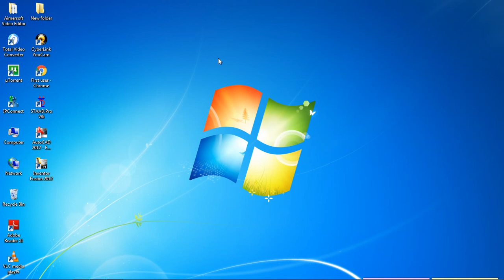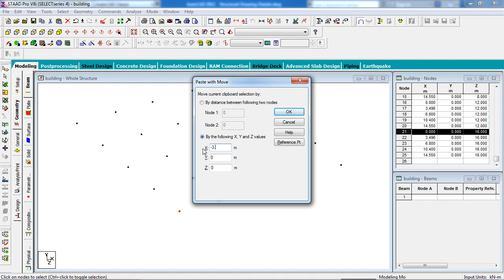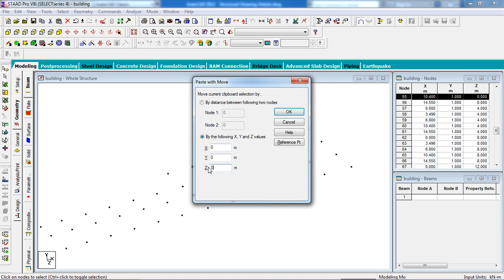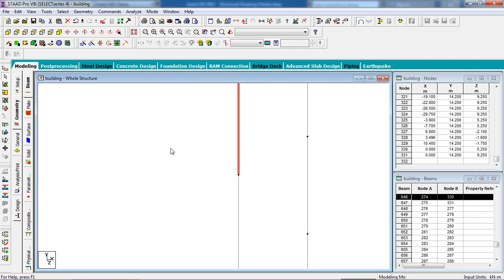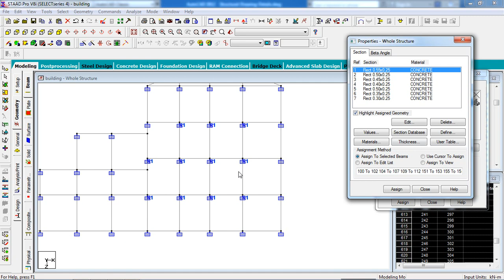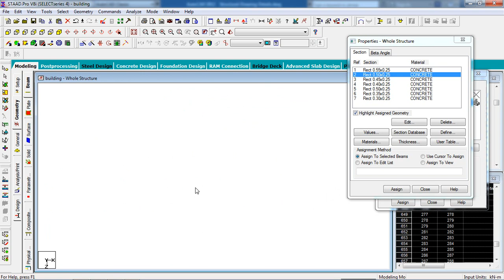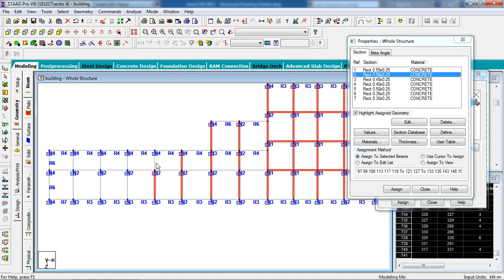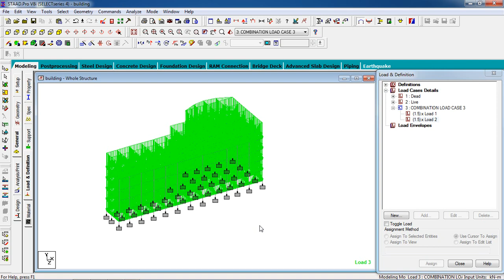STAAD Pro Tutorials - Analysis & Design of a G+4 Commercial Building Part-1 ( Day 45)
If you have any problem on STAAD Pro or need any help comment on the video or contact with me via " "